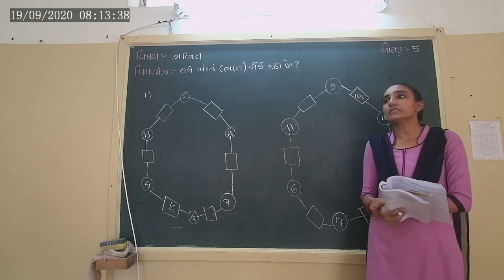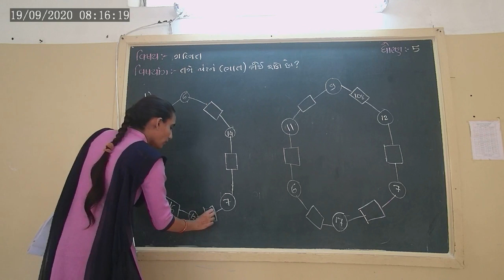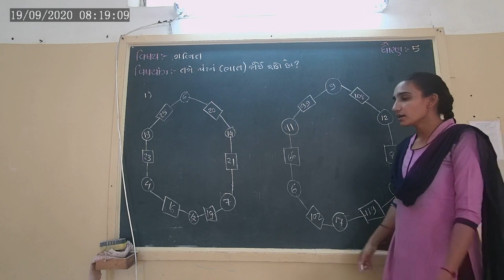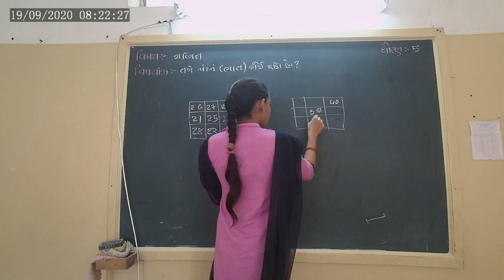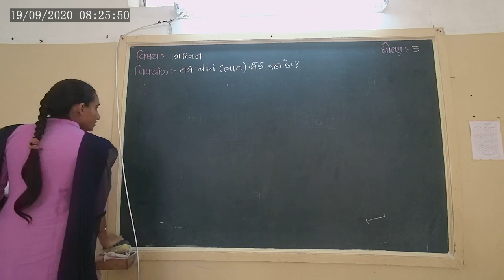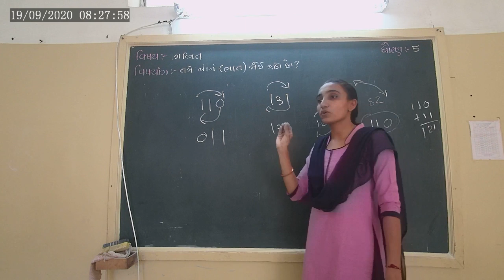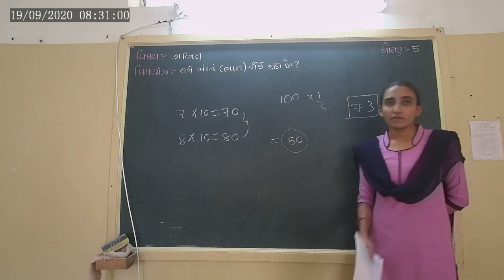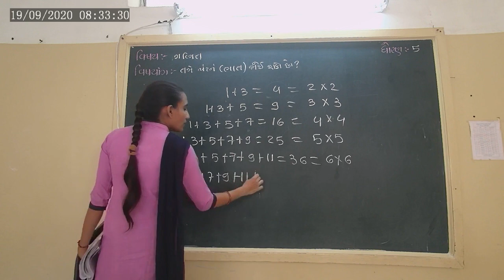STD-5 MATHS CH-7 L-2